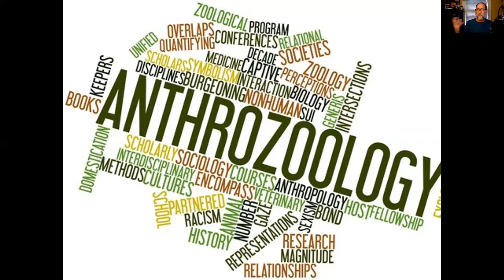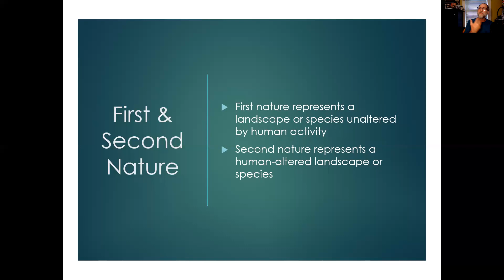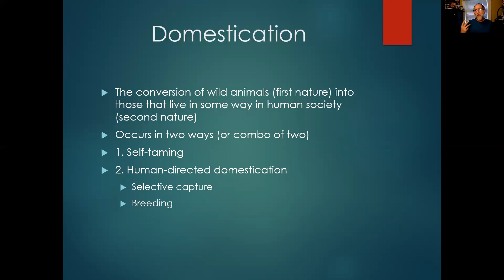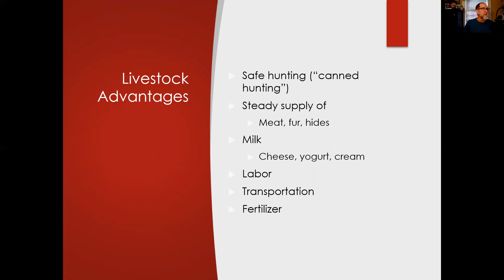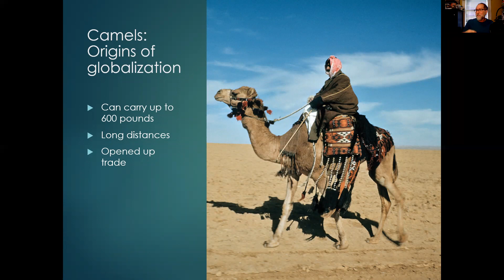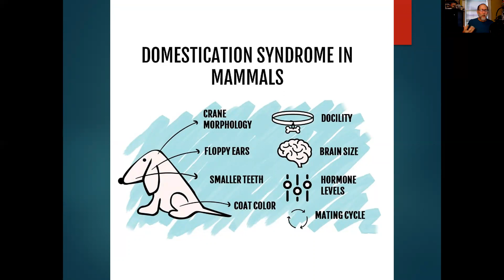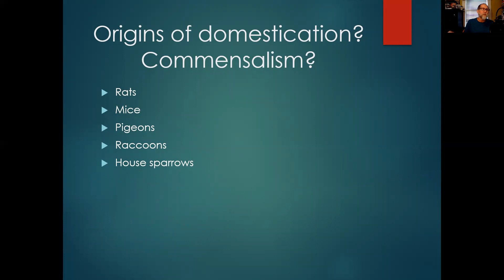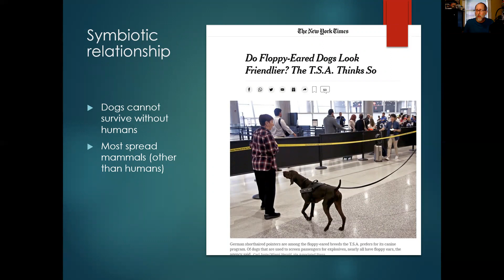Taming Nature -- Pets, Livestock, and Second Nature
A overview of the historical origins and advantage s of livestock and the keeping of animals as pets